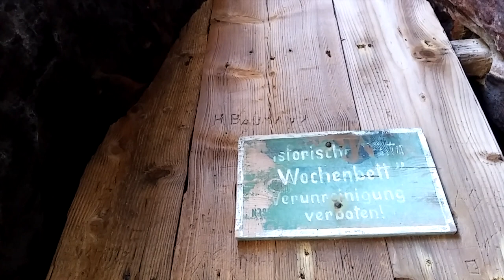Wanderung zum Kuhstall | Sächsische Schweiz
Die Wanderung zum Kuhstall war wunderschön! Am Abend zuvor hat es Gewittert und regnet, weshalb der Wald am Morgen voller Morgentau und Wasserdampf war. Ich konnte leider nicht so viel filmen, da meine Speicherkarte defekt war. Aber die Erinnerungen und Bilder, die bleiben im Kopf.

► Wo du mich außerdem findest?

► Wo du ein wenig sparen kannst?

Für alle, die epidemicsounds mal für 30 Tage kostenlos testen und nutzen wollen, hab ich hier einen Link organisiert.:

(*) Hinweis: Die folgenden Angaben sind Werbung, da ich auf konkrete Produkte hinweise. Wenn du darüber etwas bestellst, bekomme ich eine kleine Provision, für dich entstehen keine Mehrkosten.